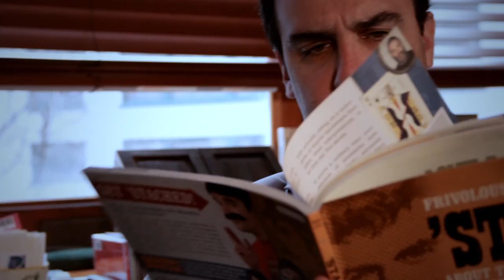The Mustache Interview: Wheeler Walker Jr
As part of its ongoing, Peabody Award-winning interview series - The Mustache Interview - the American Mustache Institute recently sat down with country music legend Wheeler Walker, Jr., to discuss life, love, mustaches, music, our next president and when Tommy Lee was a great American hero.